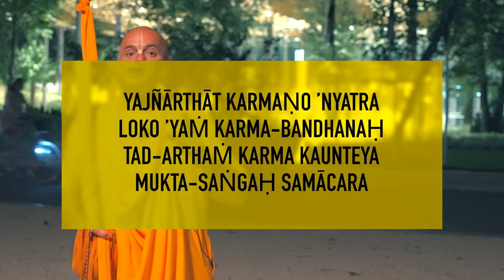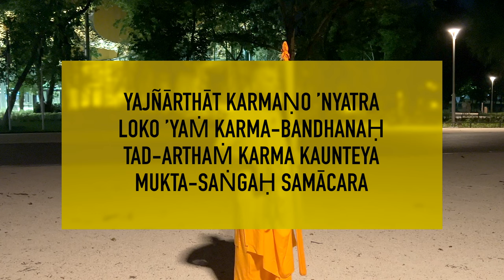A jó karma is rossz? Bhaktipāda Gosvāmī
Mindenki szeretne gazdag, szép, egészséges, tanult és boldog lenni. Ezt nevez a Védikus irodalom jó karmának. Vajon a jó karma tud e segíteni a lelki fejlődésben?

Bhaktipāda Gosvāmī